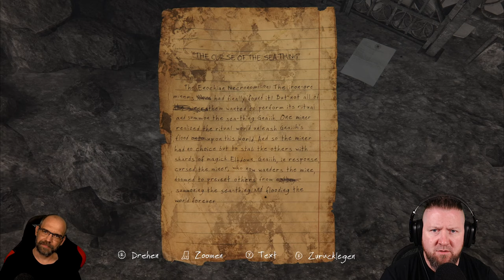THE VANISHING OF ETHAN CARTER Redux [5/5] Dale & Ed Carter (German Gameplay)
Paul Prospero, ein Detektiv mit übernatürlichen Fähigkeiten, erhält einen Brief des kleinen Jungen Ethan Carter, der wegen etwas Übernatürlichem beunruhigt ist. Der Brief führt den Detektiv in das fiktionale Red Creek Valley im US-amerikanischen Wisconsin, wo Ethans Familie lebt. Paul findet schnell heraus, dass Ethan ebenso wie alle anderen Bewohner des Ortes verschwunden ist, und untersucht deswegen das Red Creek Valley.

Mit dem Indie-Mysterygame THE VANISHING OF ETHAN CARTER Redux aus dem Hause The Astronauts erwartet Euch eines der wunderschönsten und zugleich emotionalsten Let´s Play´s auf unserem Benny & Steve-Channel. Die wunderschöne Welt von Red Creek Valley wird Euch in ihren Bann ziehen und verschlingen. Selten hat ein Walkthrough so nachhaltig seine Spuren bei mir hinterlassen.
Die Tragik der Familiengeschichte um die Carters schnürt mir noch jetzt die Kehle zu.

▪ TITEL: THE VANISHING OF ETHAN CARTER Redux
▪ PLATTFORM: PC
▪ GENRE: Mystery - Story
▪ RELEASE: 2014
▪ STUDIO: The Astronauts
▪ PUBLISHER: The Astronauts
▪ USK16 / PEGI18